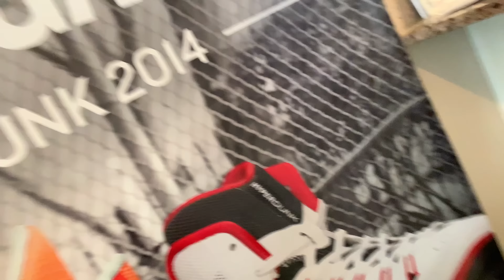I need A NEW NBA TEAM! | PAUL GEORGE might have to leave OKC!